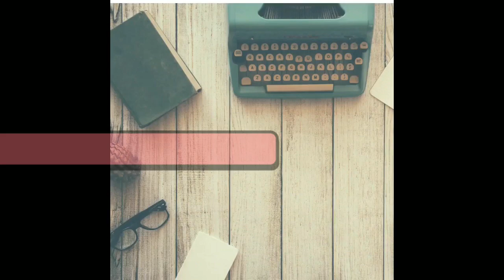車友試駕1982年奔馳W123 赫曼先生特調暴躁樣式 230E 台灣錢淹腳目時代的標誌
骨董車本就是開帥不開快~一般古董車皆然 開不快 還可能會拋錨
今天請BMW車主來試駕BENZ古董車
會有什麼火花呢???

古董車維修及古董車出租詢問:
歡迎加入LINE:@945dzigb